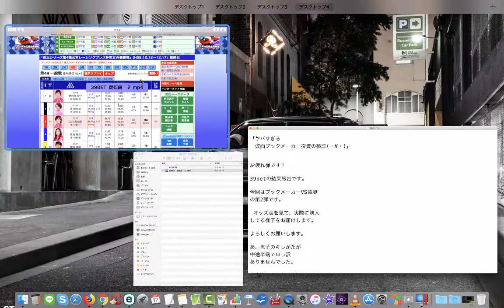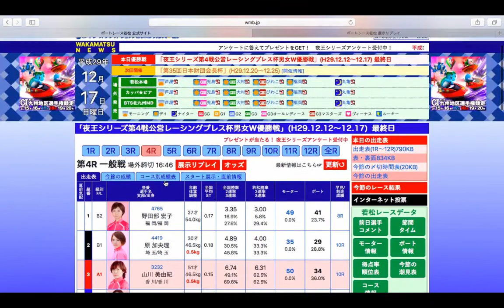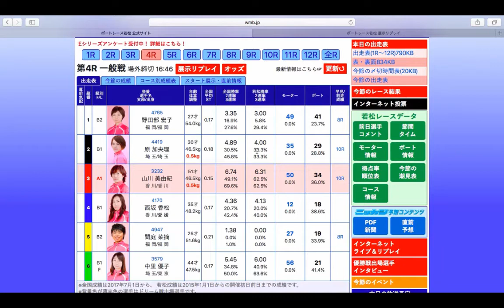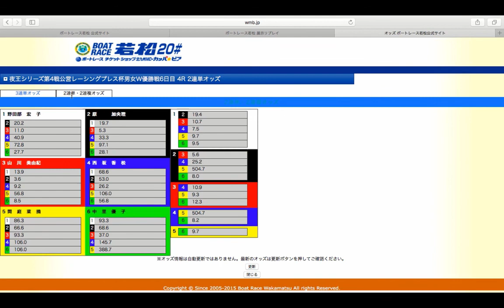【検証】第73回目：ブックメーカーVS競艇